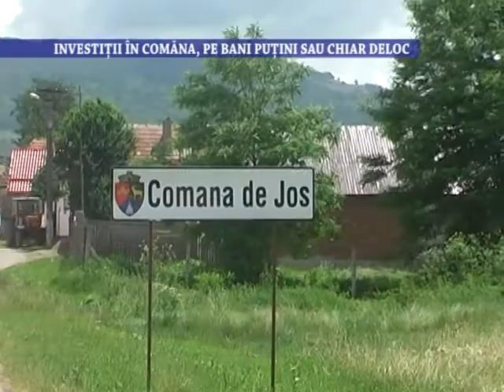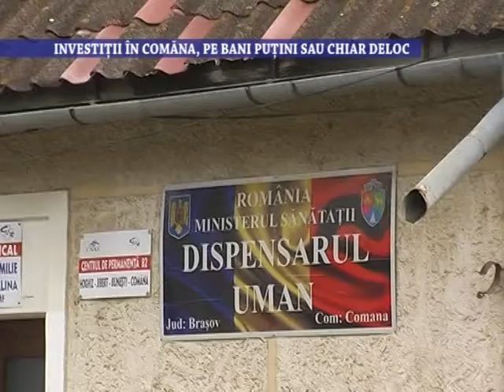Investitii in Comana, pe bani putini sau chiar deloc - 5 iulie 2022